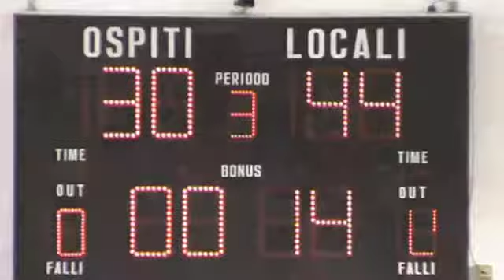Ponte Vecchio - Montemarciano - recap1